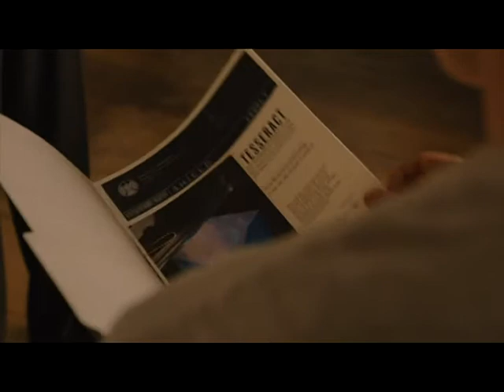Terror Squad & Eminem Lean Badk Remix